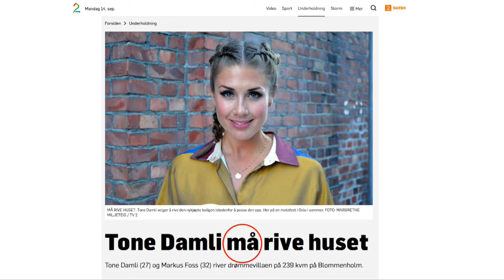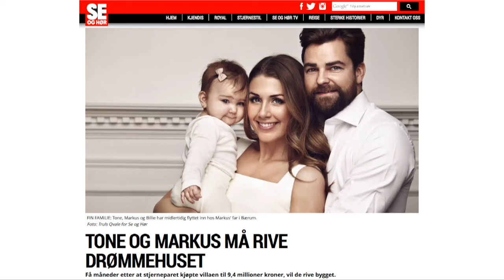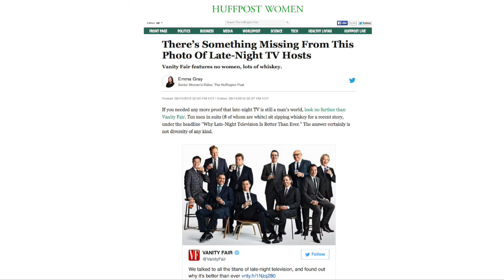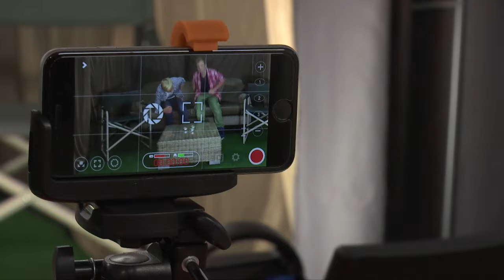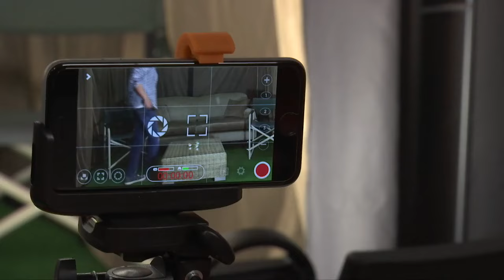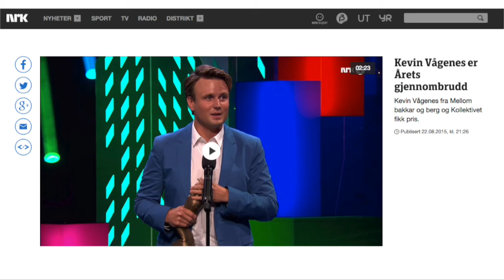PANELET #23: Tones nye Bærums-villa, og «Senkveld»-kongens sønn med eget talkshow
Programleder Morten Hegseth har invitert gjester i studio for å diskutere ukas snakkiser innen kjendis- og underholdningsverdenen. I panelet sitter NRJ-programleder Marte Bratberg, komiker Kevin Vågenes og VGs egen TV- og filmekspert Ingvill Dybfest Dahl.